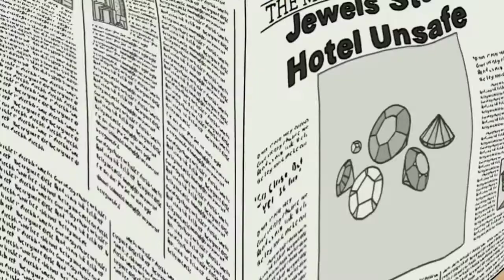That Was All Me - Central Park - Español Latino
EPISODIO S2E06
"The Shadow"

VOCES PRINCIPALES
Owen - Pepe Vilchis
Cole - Marc Winslow
Birdie - Luis Leonardo Suárez
Paige - Irina Índigo
Molly - Edurne Keel
Bisty - Beto Castillo
Helen - Merlussa